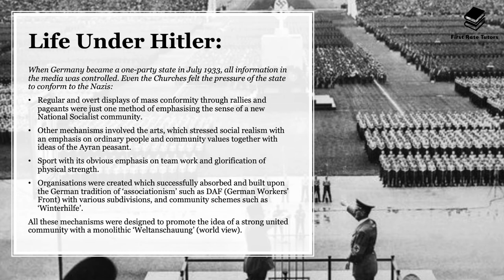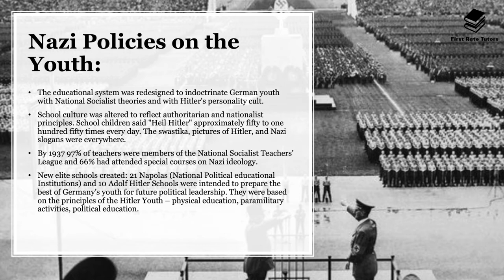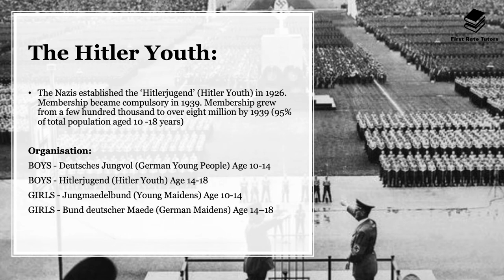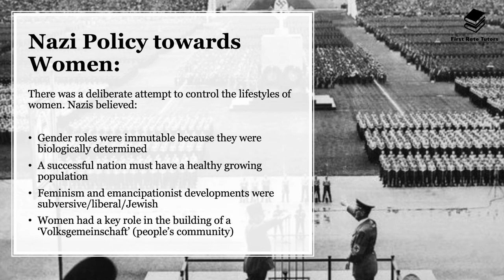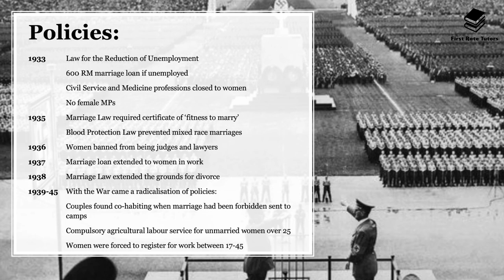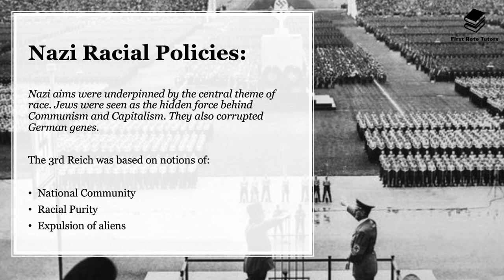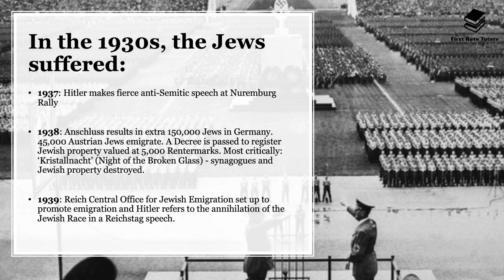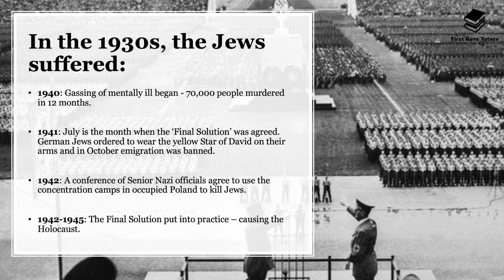LIFE IN NAZI GERMANY: HOW DID NAZIS CHANGE LIFE FOR WOMEN, YOUTH AND JEWS IN GERMANY?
Register for our ONE-OFF GCSE Literature Masterclasses from 21-27 October! I'll cover Macbeth, Christmas Carol, Jekyll & Hyde, Inspector Calls, Power & Conflict Poems, Love & Relationships and Unseen Poetry

How was life like for women, youth and minorities during Nazi Germany? What laws were passed and what key events happened to strengthen Hitler's power over Germans? All of this is explained!